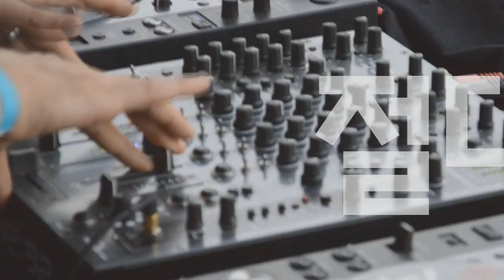[Players Guide 372회] Fender VS Squier 50s Telecaster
Fender Mexico Vintera 50s Telecaster